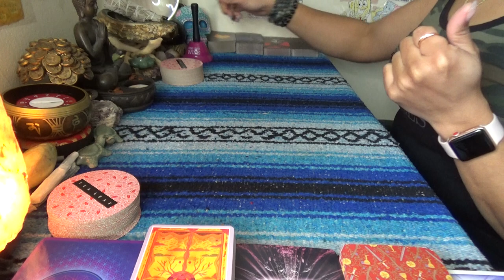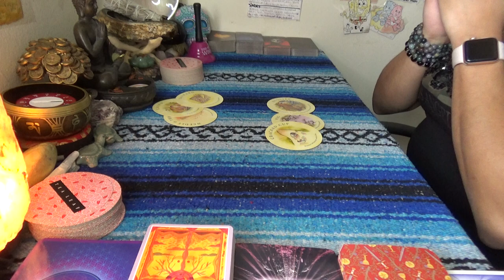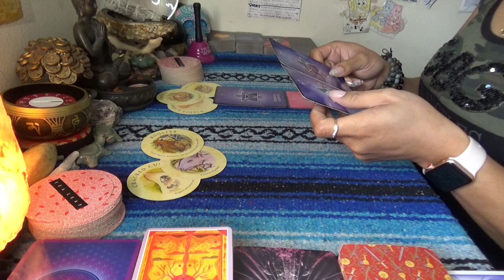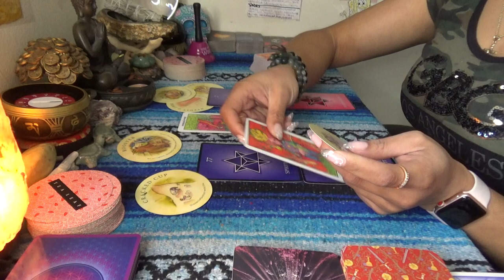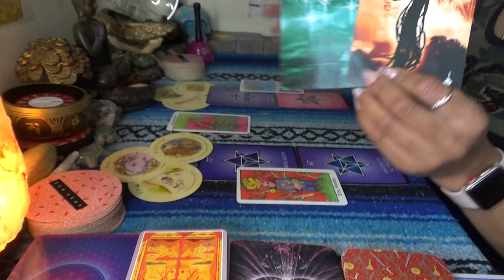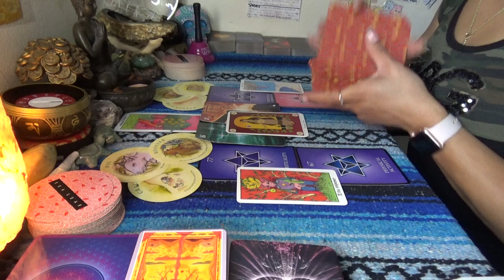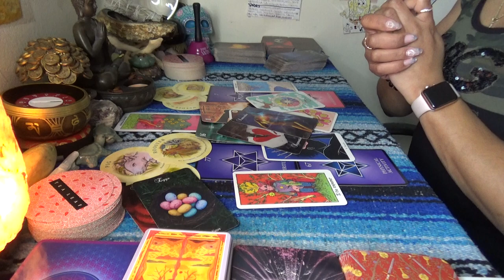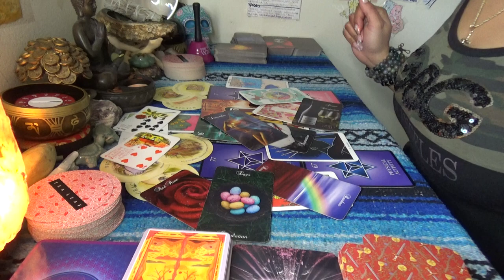♎️ LIBRA MARCH 2021 ♎️ WHO KNEW YOU WERE A SECRET MONEY MAKER//SURRENDER TO THIS TRUST ME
SCORPION REDDZ TAROT PERSONAL READING PRICING LIST:
-5 Card 1 Oracle Quickie Read $25 15mins
-General Energy Reading $50 for 45min:
 -2 Question read is $75 1hr+